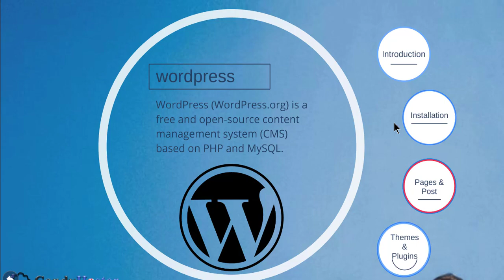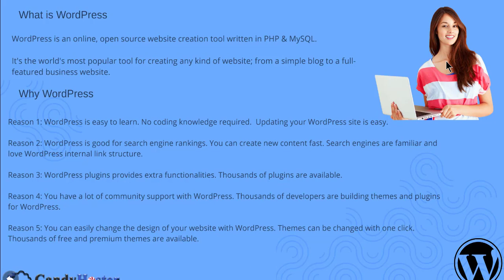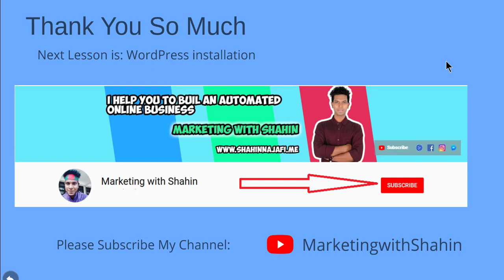WordPress Step By Step Bangla Tutorial For Beginners 2019 - Intro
Welcome to my WordPress Tutorial. In this tutorial, I discuss how to use WordPress for creating any website. This is Step By Step Bangla Tutorial For Beginners 2019.

👉 You can learn from my tutorials:

✅ WordPress Installation
✅ Create Pages & Post
✅ Themes Customization
✅ Landing Page Making
✅ Sales Funnel Making

This video is powered by CandyHoster.
CandyHoster – Most Powerful Linux Web Hosting Platform. CandyHoster Offers The Lowest Prices on the Market. Register at CandyHoster & Save Now.

WordPress Tutorial 2019 For Beginners 2019
WordPress Tutorial 2019
WordPress Tutorial
wordpress for beginners tutorial
WordPress how to
WordPress Tutorial bangla
wordpress tutorial bangla pdf
WordPress Bangla
WordPress beginners
WordPress beginners guide
WordPress beginners tutorials
WordPress beginners course